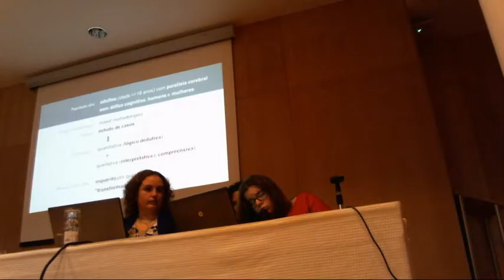O meu corpo é público?